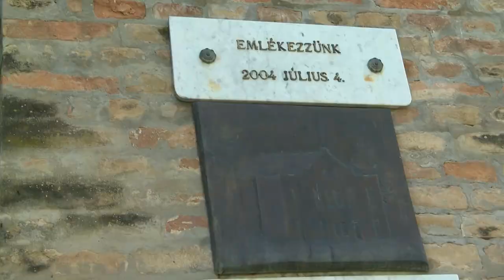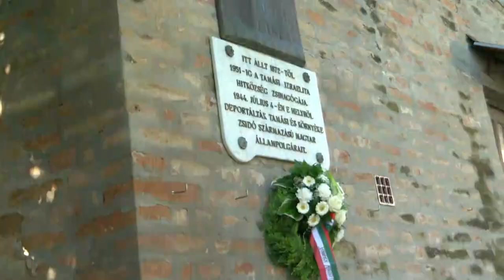A holokauszt áldozataira emlékeztek Tamásiban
A náci eszmék miatt meggyilkolt zsidó áldozatokra emlékeztek Tamásiban is. Csak az országnak ezen a részéről közel kétszáz embert deportáltak.